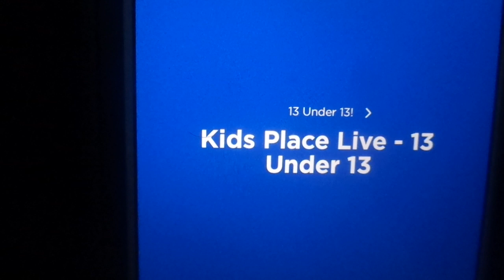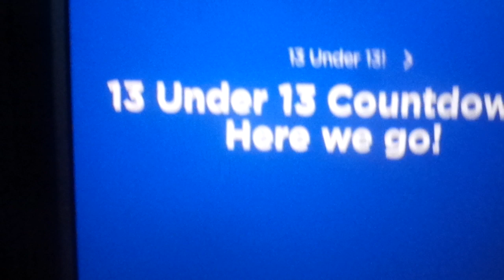Mindy 13 under 13